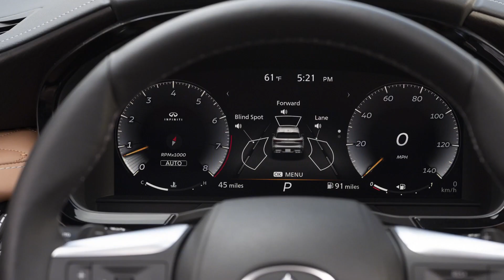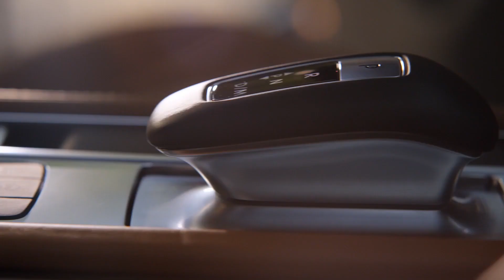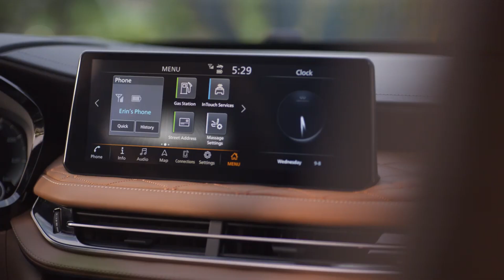New 2022 Infiniti QX60 - Premium Family SUV!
Hey Guys, The all-new 2022 QX60 puts a distinct focus on sophisticated connectivity, ensuring that every interaction you have with its innovative technology is thoughtful, engaging and ultimately rewarding.

Safeguard all three rows of your most precious cargo with driver assist technologies and safety features that push the limits of innovation and provide peace-of-mind drive after drive.

Enjoy the power of confidence – and the confidence of power. The all-new INFINITI QX60 delivers linear and refined performance in abundance to strike the ideal balance between sophisticated power and sensible practicality.

2022 Infiniti QX60. The 2022 Infiniti QX60 starts at $46,850, plus a destination charge of $1,025. That's the price you'll pay for a QX60 Pure with front-wheel drive (FWD) and 18-inch alloy wheels. The all-wheel-drive (AWD) QX60Pure starts at $48,850. Infiniti expects the most popular model to be QX60 Luxe.